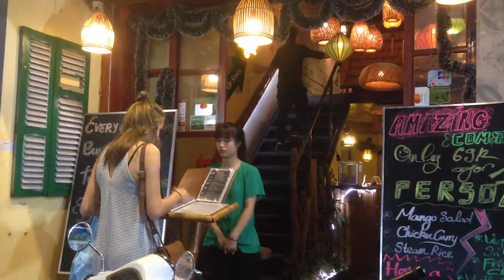Crazy Incredible Hanoi Night Life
A vivid Hanoi in the Old Quater surely makes you feel excited immediately. Street vendors selling flowers, fruit, painter painting their own paintings on shops by noisy street with non-stop horning scooters, incredibly and crazy. Foreigners' eyes of curios suddenly wandering in both ancient and modern Hanoi, grab some street beers and take some pictures of street vendors or French-style buildings in yellow... All in just One Hanoi